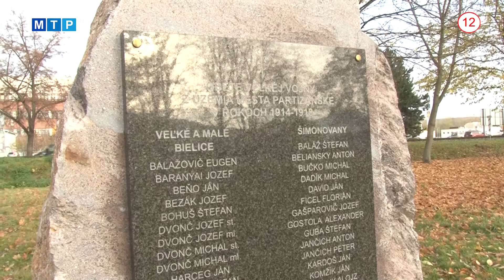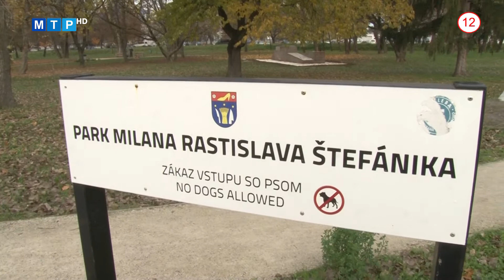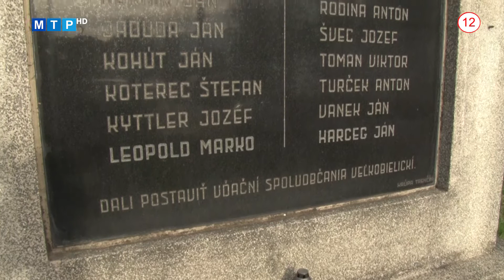Pripomenuli si dôležité historické dátumy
V Parku Milana Rastislava Štefánika si vedenie mesta v stredu 18. novembra zaspomínalo aj na 102. výročie vzniku 1. Česko-slovenskej republiky. Partizánčanom bude tento dôležitý míľnik pripomínať nová pamätná tabuľa.